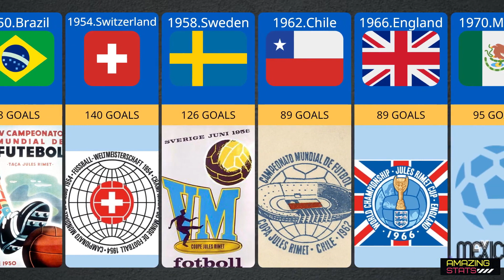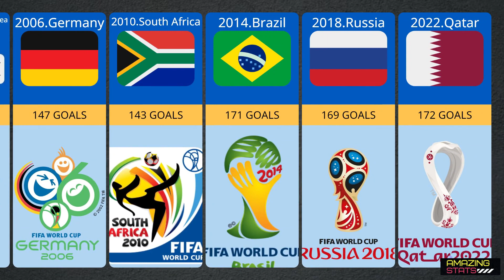Total Goals Scored at Each FIFA World Cup | 1930-2022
In this video, we explore the total goals scored at every FIFA World Cup from 1930 to 2022. We'll look at the goal-scoring records of each tournament, and explore how the number of goals scored has evolved over the years.
We'll start off with the first-ever FIFA World Cup held in 1930, in Uruguay. Back then, only 18 teams participated in the tournament, and a total of 70 goals were scored. By 1934, the number of teams had grown to 16 and the total goals scored had increased to 70.
As the tournament continued to grow, so did the total number of goals scored.
Watch this video for all tournament's total goals.